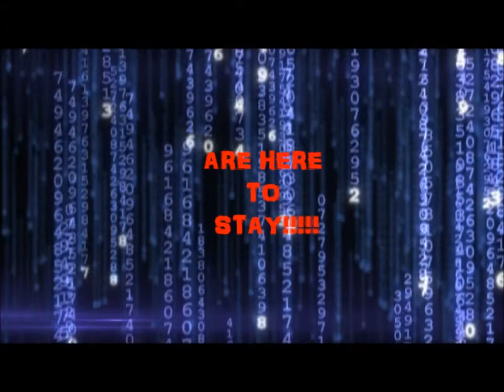lets play penumbra Overture part 5 Omg a striper pole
yep we really found a stripper pole  no kidding a mine pole lol